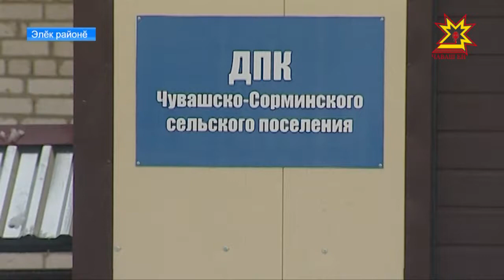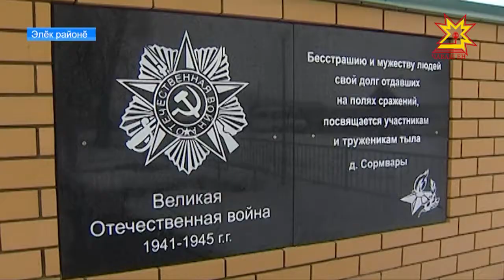Халăхпа вĕрсен хапха та уçăлать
Çулталăк пуçламăшĕнче Республика Пуçлăхĕ Михаил Игнатьев общество инфратытăмне вырăнти пуçарусене тĕпе хурса аталантарасси пирки хушу кăларнăччĕ. Нумай тăрăхра çак хушма пулăшупа ăнăçлă усă курнă. Ял тăрăхне аталантармалли программа мĕнле пурнăçланнипе ял хуçалăх министрĕ Сергей Артамонов Элĕк районне çитсе паллашрĕ.